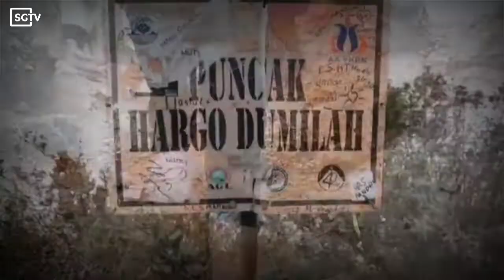HEBOH | MISTERI SUMPAH PRABU BRAWIJAYA DI PUNCAK LAWU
Gunung Lawu yang terletak di perbatasan Kabupaten Karanganyar, Jawa Tengah, dan Magetan, Jawa Timur, menyimpan sejuta cerita. Gunung Lawu penuh sejarah yang sangat erat kaitannya dengan kerajaan terbesar di nusantara, Kerajaan Majapahit.

Berdasarkan cerita di tengah masyarakat sekitar, gunung tertua di Pulau Jawa merupakan tempat Prabu Brawijaya mengasingkan diri. Raja Majapahit terakhir itu menjadikan Gunung Lawu sebagai area pertapaan di sisa hidupnya, dan didampingi oleh dua abdi dalem setianya yaitu Sabdo Palon dan Noyo Genggong. Selengkapnya simak video berikut:

SC: OKEZONE.COM

Keseluruhan isi vidio ini diambil dari berbagai sumber jika ada pemilik dari salah satu atau keseluruhan vidio dalam channel ini, bisa hubungi kami untuk konfirmasi.